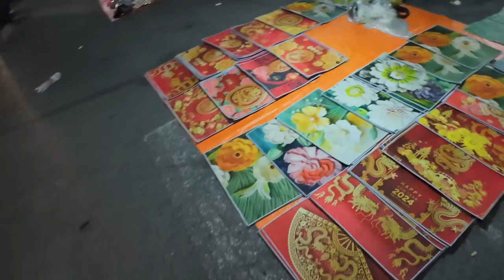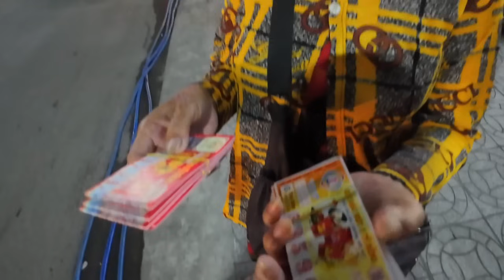Chợ Hoa Xuân 2024 Ngã Bảy Hậu Giang Người Khó Khăn Vui Mừng Nhận Quà Xuân Từ Mỹ | Khương Nhựt Minh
Chân Thành Cảm Ơn Tấm Lòng Những Nhà Hảo Tâm :
1. Cô Lan Chú Dũng Cô Chi ( Mỹ ) đã gửi 500.000 vnđ.
2. Jennifer Lý ( Nam Cali ) đã gửi 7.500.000 vnđ ( phát 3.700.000 vnđ còn 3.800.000 vnđ ).
Nhằm chung tay gửi tặng những món Quà Xuân 2024 đầy ý nghĩa hôm nay 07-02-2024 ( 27 Tết ).